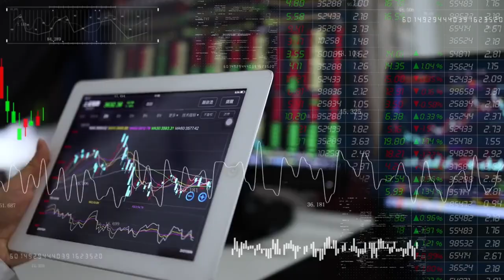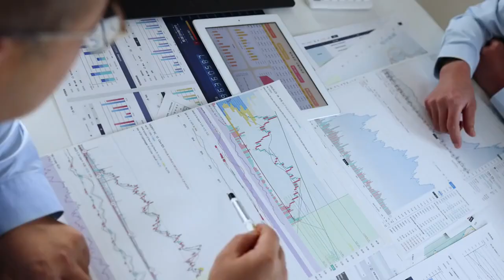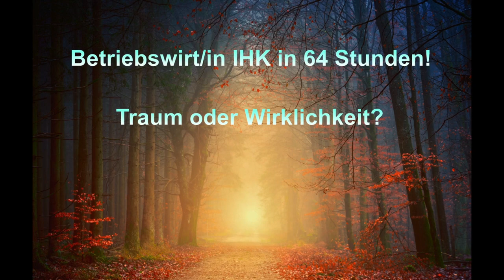Mc-Kinsey-Modell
Beispiele:
• Betriebswirt
• Technischer Betriebswirt
• Technischer Fachwirt
• Industriefachwirt
• Wirtschaftsfachwirt
• Handelsfachwirt
• Personalfachkaufmann
• Industriemeister
• Küchenmeister
• Restaurantmeister
• Hotelmeister
• Abwassermeister
• Wassermeister